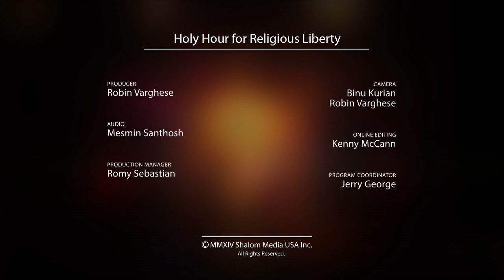Holy Hour for Religious Liberty